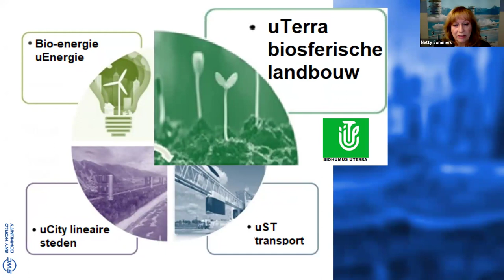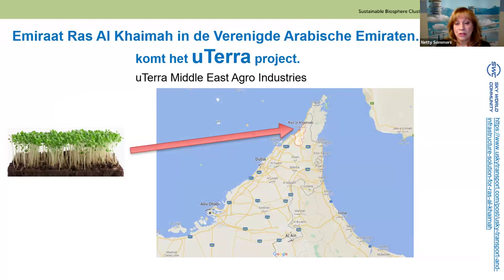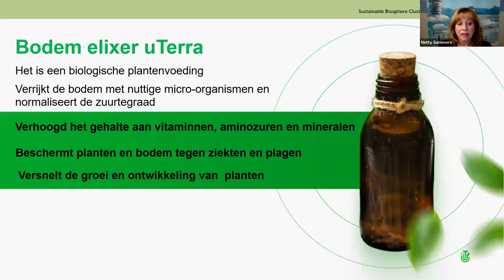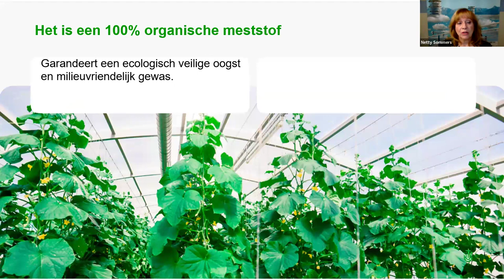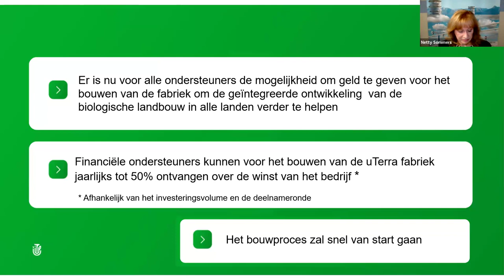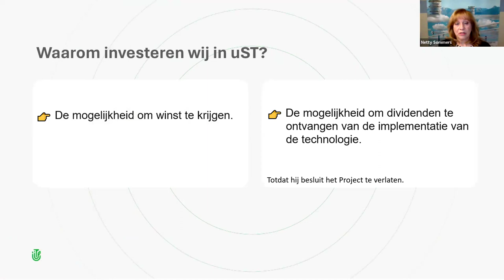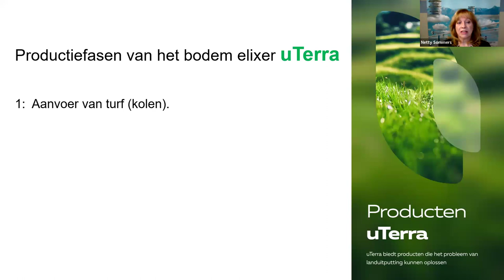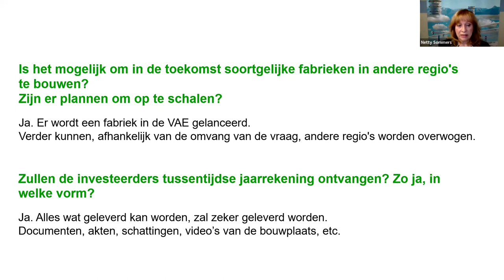14.03.2024, 8:00 PM The Netherlands Netty Sommers, „uTerra”